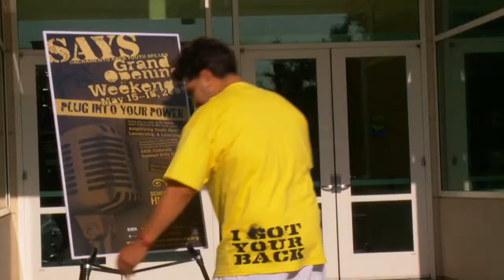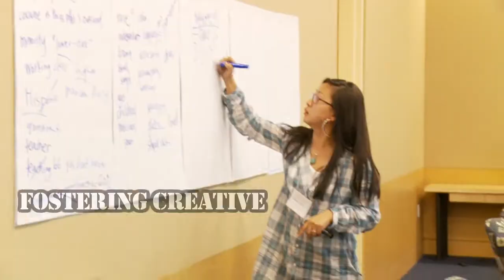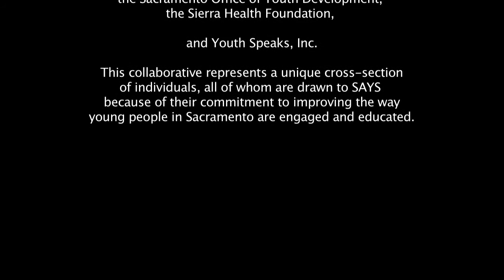1st Annual SAYS Summit: Grand Opening Weekend May 15, 2009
The 1st Annual SAYS Summit, was the grand opening weekend for the program out of UC Davis School of Education CRESS Center. The partnership with Sacramento City Unified School District and Twin Rivers Unified School District, brought 350 students throughout the Sacramento area to UC Davis' campus to participate in literary arts workshops an performances. Events included an opening ceremony, writing workshops, open mic, youth town hall meeting and youth poetry slam. The 1st Annual SAYS Summit was made possible by the generous support from UC Davis School of Education, UC Davis Academic Preparations Programs, Youth Speaks Inc., Sierra Health Foundation, Twin Rivers Unified School District, Event Junkies, and Sacramento City Unified School District.